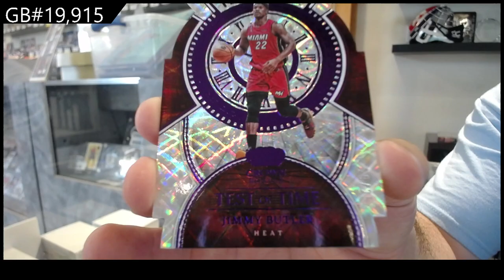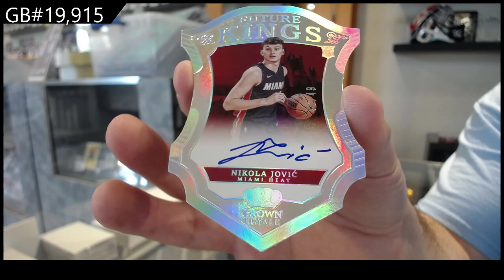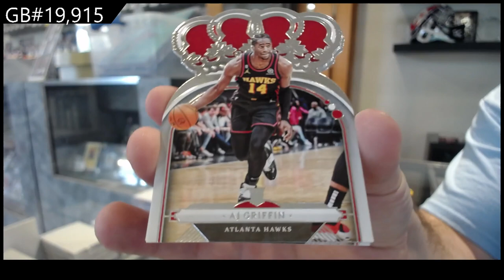22-23 Panini Crown Royale Hobby Basketball Box Break - C&C GB #19,915